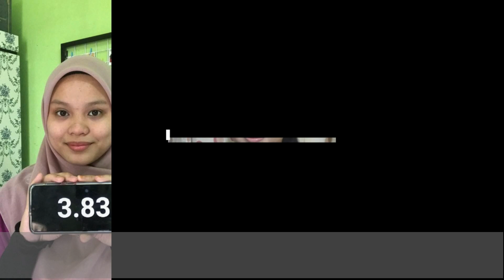KEPUTUSAN KESELURUHAN STPM SMK TAKIS 2020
Sekalung Tahniah kepada semua pelajar & Pensyarah atas usaha & pencapaian membanggakan!

100% Lulus dengan GPMP 2.88

Belajar bersungguh sakit ke paha,

Membentuk impian rasa sukacita,
Tetapkan azam, luahkan usaha,

akhirnya tercapai kajayaan dicita.